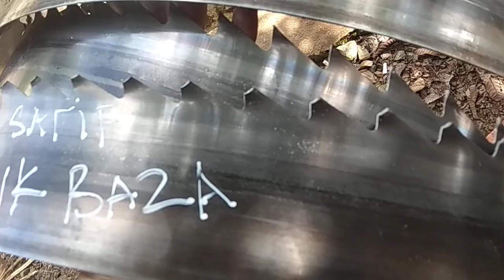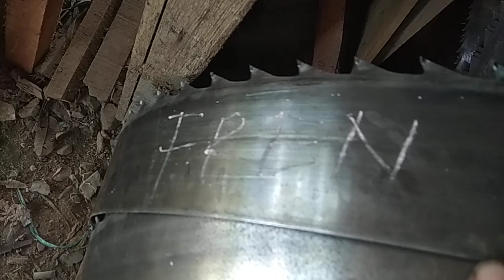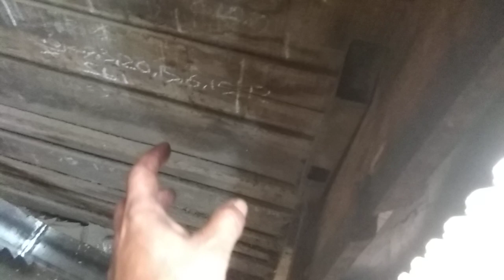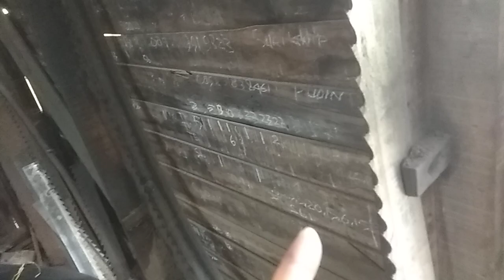Biaya tetes baja ganti mata baja gergaji Sawmill Bandsaw 36 42 44 28